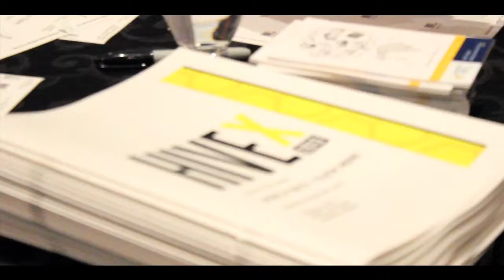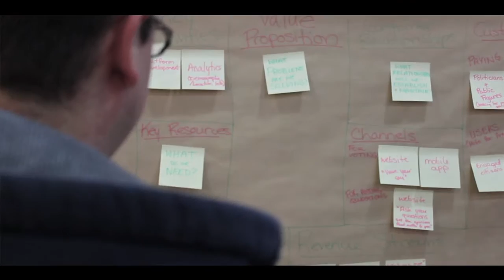Ambitious City - Hamilton, Ontario Canada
Passion, Community, Creativity, Purpose - The driving force behind the change in Hamilton, Ontario, Canada